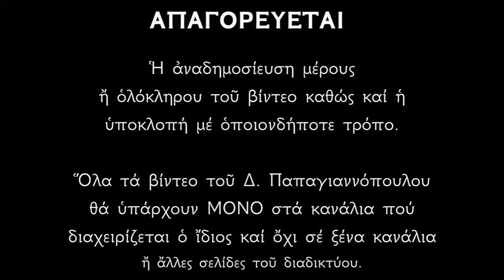Απολυτίκιο Οσίου Ιλαρίωνος - 6 ΙΟΥΝΙΟΥ | Δημήτριος Παπαγιαννόπουλος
Ἀπολυτίκιον  Ἦχος α’. Τοῦ λίθου σφραγισθέντος.
Τῶν λόγων τοῦ Κυρίου τὴν χάριν γεωργήσας, ἤνθησας καθάπερ ἔλαια, παμμάκαρ Ἰλαρίων, ἐλαίω τῶν θείων ἀρετῶν, καὶ τῆς ὁμολογίας σου σοφέ, ἰλαρύνων τᾶς καρδίας καὶ τᾶς ψυχᾶς, τῶν πίστει σοὶ ἐκβοώντων δόξα τῷ δεδωκότι σοὶ ἰσχύν, δόξα τῷ σὲ στεφανώσαντη, δόξα τῷ ἐνεργούντι διά σου, πάσιν ἰάματα.

*** ΠΡΟΣΟΧΗ !!!